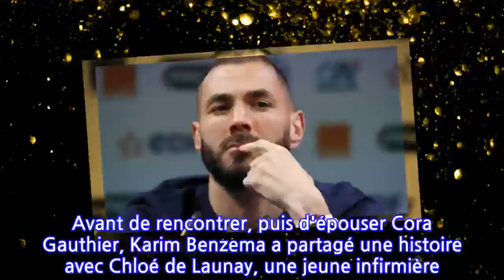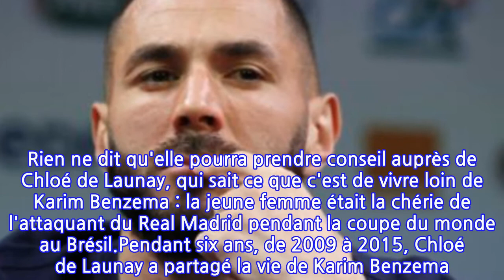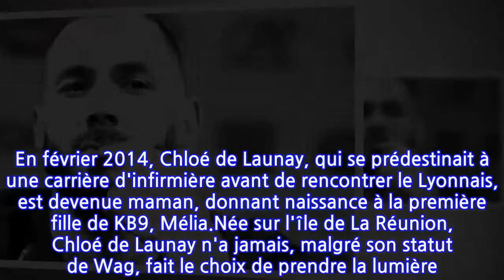Karim Benzema : qui est Chloé de Launay, ex-compagne et mère de sa fille Mélia ?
Avant de rencontrer, puis d'épouser Cora Gauthier, Karim Benzema a partagé une histoire avec Chloé de Launay, une jeune infirmière. Cette dernière a même donné naissance au premier enfant du footballeur. Depuis quelques jours, les joueurs de l'équipe de France - hormis ceux qui ont participé à la finale de la Ligue des Champions - se sont retrouvés à Clairefontaine, en vue de l'Euro 2021, dont le coup d'envoi est prévu le 11 juin. Parmi les 26 footballeurs convoqués pour représenter la France, un retour que plus personne n'osait espérer : Karim Benzema, dont la dernière convocation remontait à 2015. C'est donc pour la première depuis le Mondial 2014 que KB9 va participer à un tournoi international sous le maillot Bleu. Sa compagne, Cora Gauthier, va donc devoir vivre un mois loin de son chéri pendant un mois, si les Bleus vont jusqu'en finale. Surtout qu'avec la pandémie, les contacts vont être drastiquement limités. Rien ne dit qu'elle pourra prendre conseil auprès de Chloé de Launay, qui sait ce que c'est de vivre loin de Karim Benzema : la jeune femme était la chérie de l'attaquant du Real Madrid pendant la coupe du monde au Brésil.Pendant six ans, de 2009 à 2015, Chloé de Launay a partagé la vie de Karim Benzema. Quand elle le rencontre, le joueur est alors empêtré dans "l'affaire Zahia". "Depuis qu'il a rencontré Chloé, Karim a vraiment mûri, avait alors raconté un ami du joueur à Public. Il est plus sûr de lui et plus posé". En février 2014, Chloé de Launay, qui se prédestinait à une carrière d'infirmière avant de rencontrer le Lyonnais, est devenue maman, donnant naissance à la première fille de KB9, Mélia.Née sur l'île de La Réunion, Chloé de Launay n'a jamais, malgré son statut de Wag, fait le choix de prendre la lumière. Dans l'ombre, elle a épaulé Karim Benzema alors que ses premières années à Madrid, sur le plan sportif, étaient difficiles. Depuis leur séparation, Chloé de Launay et Karim Benzema semblent être restés en bons termes. Ils ont même été aperçus ensemble lors de l'été 2018, à une époque où Karim Benzema regardait les Bleus soulever la coupe du monde à la télévision. Le 11 juillet prochain, si la France réalise la performance qu'on attend d'elle, l'ancien attaquant de l'Olympique Lyonnais pourra, cette fois, embrasser le trophée.